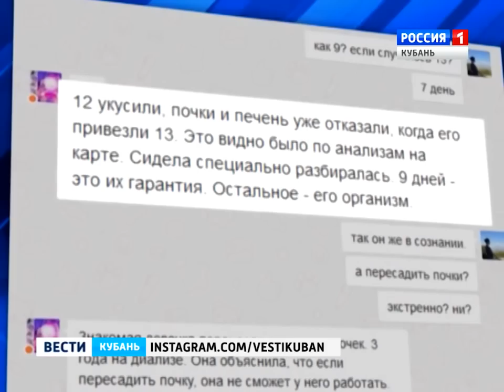37 змей покусало мужчину/ Рыбалка в краснодаре/во время рыбалки мужчину покусали 37 змей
В краснодарском крае мужчину укусило 37 змей!рыбалка в Краснодаре, самая ядовитая змея . укус змеи. ядовитые змеи. 37 змей покусало мужчину.змея 2017 мужчину покусали 37 змей. рыбалка краснодарский край.русская рыбалка рыбалка видео 2017. река , озеро, кубань, вести кубань, солнечный остров,